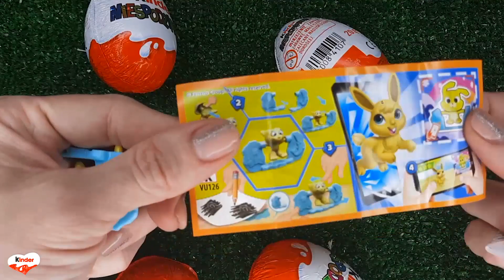NEW!!! 200 Yummy Kinder Joy Surprise Egg Toys Opening A Lot Of Kinder Joy Chocolate ASMR #1497